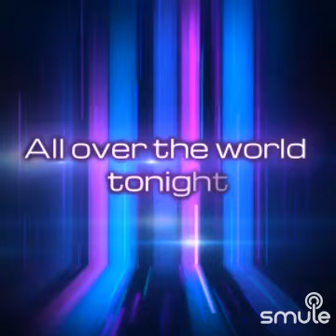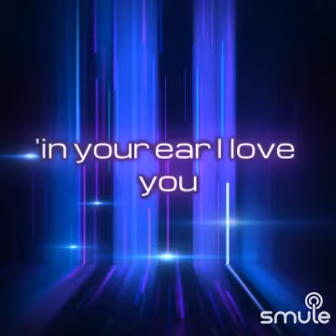There's A Kind Of Hush - Theres A Kind Of Hush on Smule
I found this awesome recording of "There's A Kind Of Hush - Theres A Kind Of Hush 💓Liz💓" on Smule